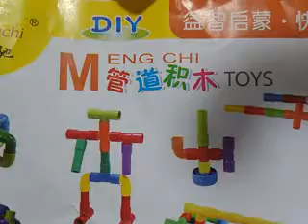DIY Building Blocks Manual Assemble Jigsaw Puzzle Kids Intelligence Educational Toys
DIY Building Blocks Manual Assemble Jigsaw Puzzle Kids Intelligence Educational Toys - Tube Pipeline 74 Pcs